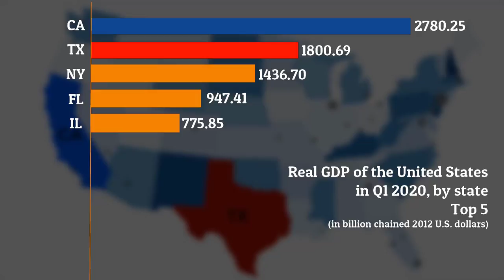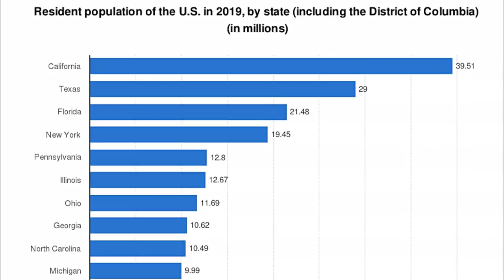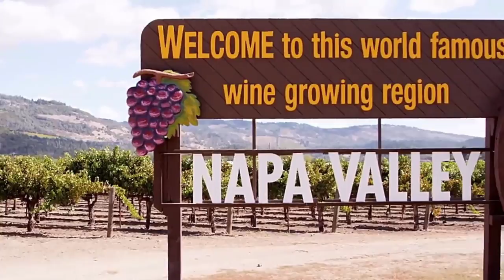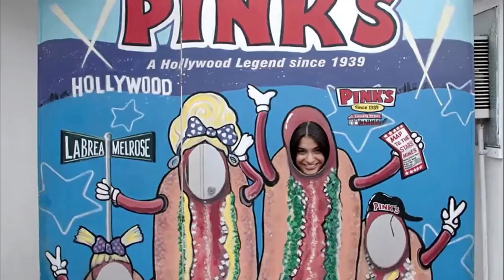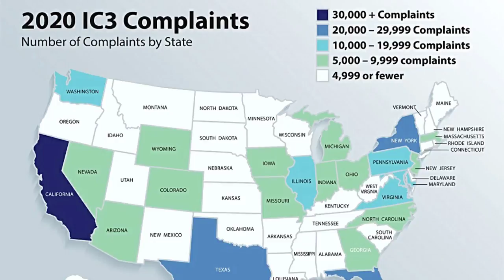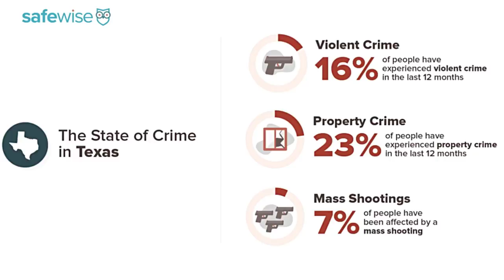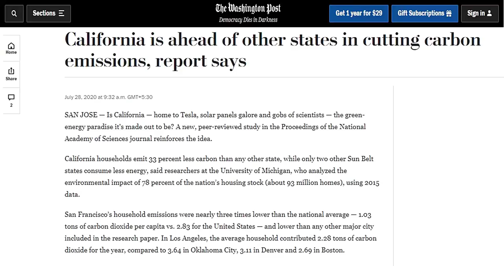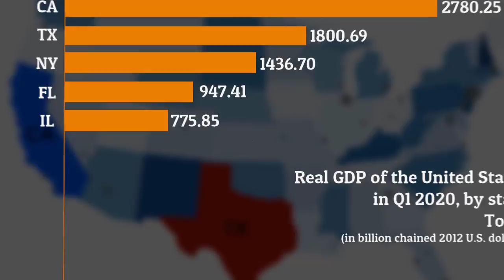California VS Texas- Where Should You Be Living?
California and Texas are the USA’s two largest states contributing a huge chunk into the country’s economy. In this video were going to compare these two states.
California is a state in the Pacific Region of the United States. With 39.5 million residents it is the most populous U.S. state and the third-largest by area. It is also the world's thirty-fourth most populous sub-national entity.
Texas is not as populous but it is the largest state in North America. It spreads 268,596 square miles. That’s bigger than France!

Here’s a list of the places that will satisfy any travel preferences-

CALIFORNIA-
The Sequoia and Kings Canyon National Parks
Napa Valley – the Oenophile’s Paradise
Catalina Island
Alcatraz Island
San Diego

TEXAS-
Texas Chainsaw Massacre House
The Cathedral of Junk
Cowgirl Museum and Hall of Fame
Luecke
Boom Towns
Ransom Canyons Steel House
Kimbell Art Museum
Travelling man in Dallas
Cadillac Ranch
Big Bend National Park
Santa Elena Canyon
Pedernales Falls State Park
Padre Island National Seashore
Guadalupe Peak